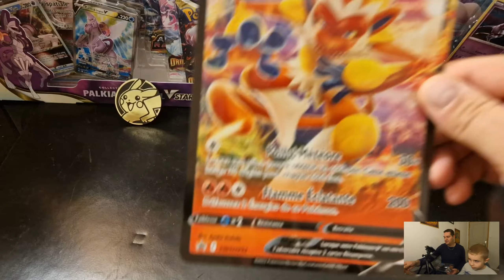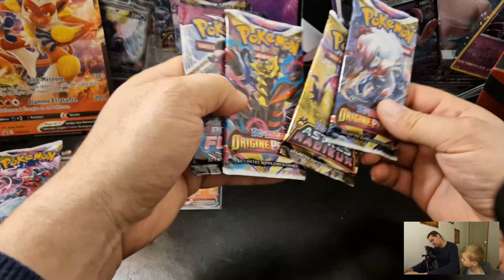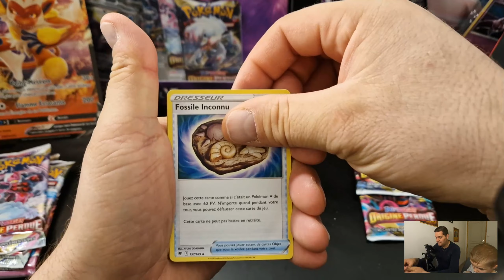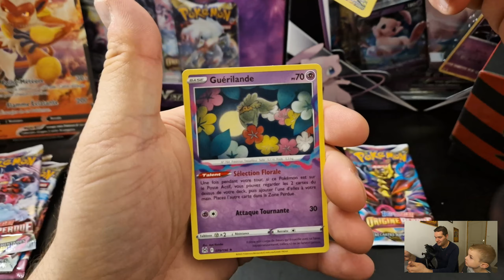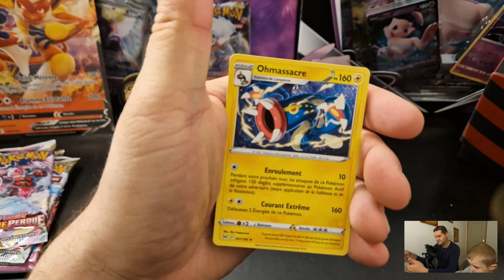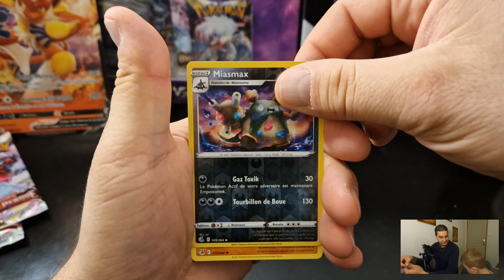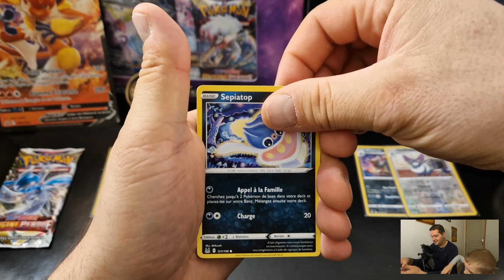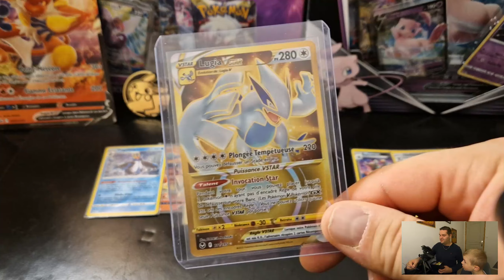PROMO CARREFFOUR, J'OUVRE 2 COFFRETS SIMIABRAZ !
J'ai décidé de me lancer dans la collection des cartes Pokémons.

Si vous avez des codes JCC je suis preneur à cette adresse mail :)